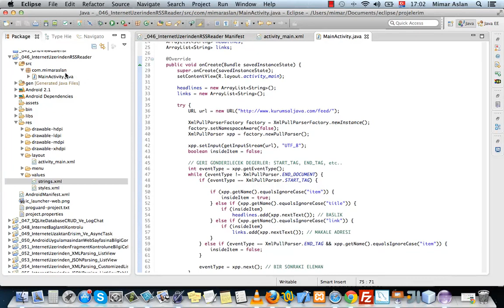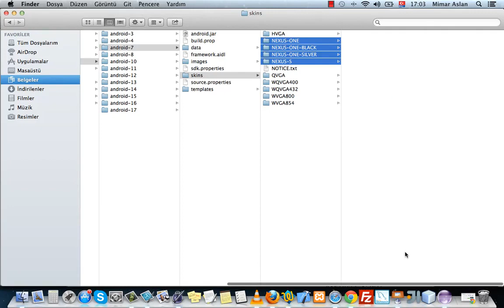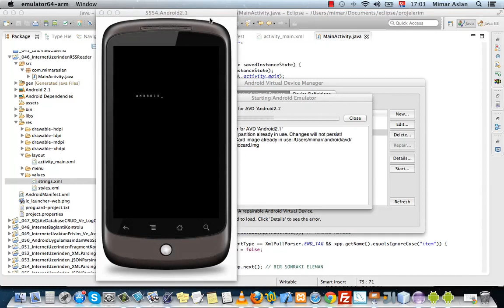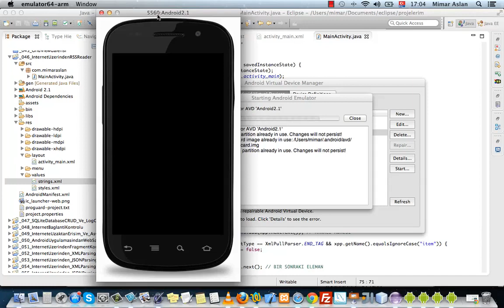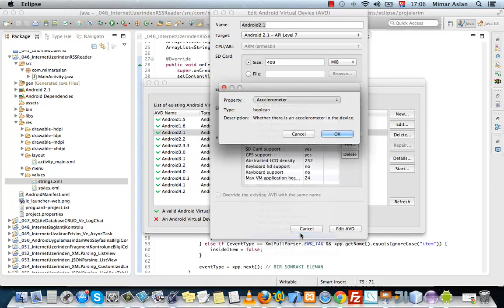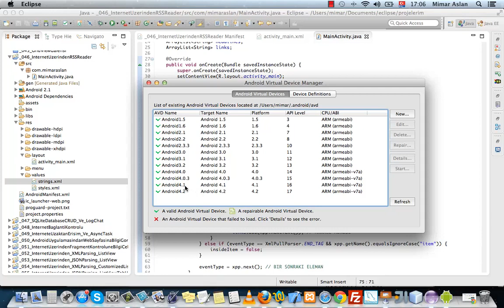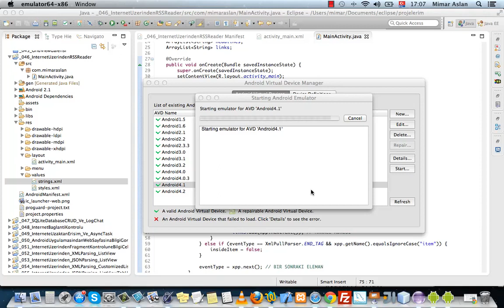Android 078 Emulator Görünümünü Değiştirme